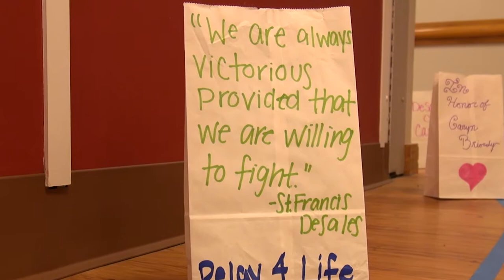Relay for Life at DeSales University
Relay for Life is an overnight walk to raise money and awareness for cancer education and research programs funded by the American Cancer Society. DeSales University has the longest collegiate Relay in the Lehigh Valley, 18-hours of Celebrating, Remembering and Fighting Back for those who have been affected by Cancer. Teams raise money through onsite and offsite fundraisers leading up to the event. At least one member from each team must be on the track at all times.